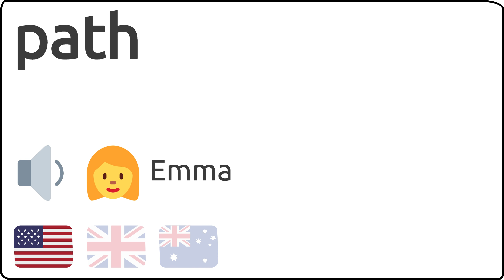Como se pronuncia path en ingles 🇺🇸 🇬🇧 🇦🇺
Como se dice path en ingles?
How to pronunce path in english?